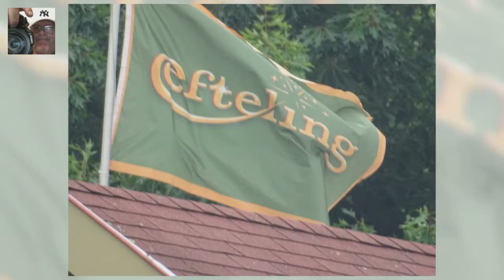Efteling woensdag 26 juni 2019